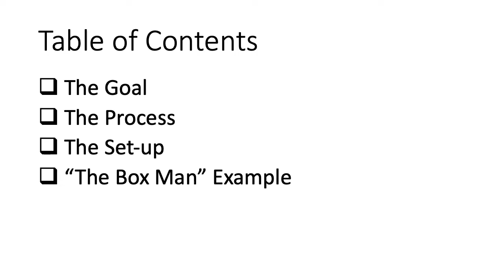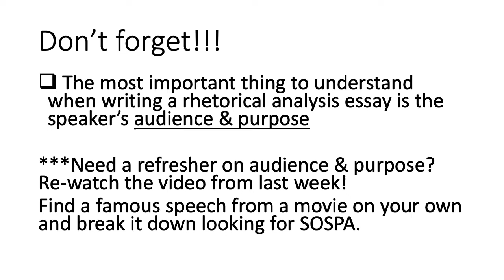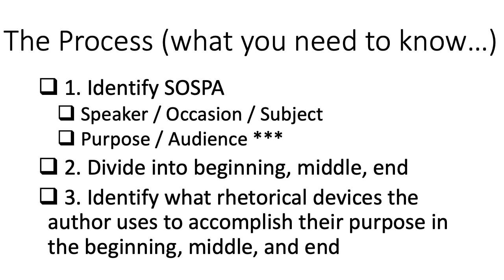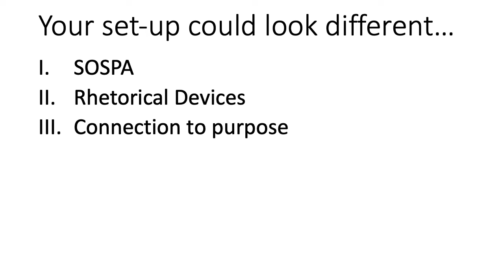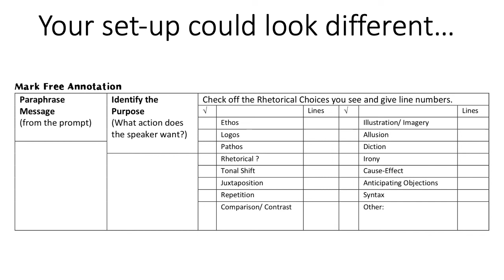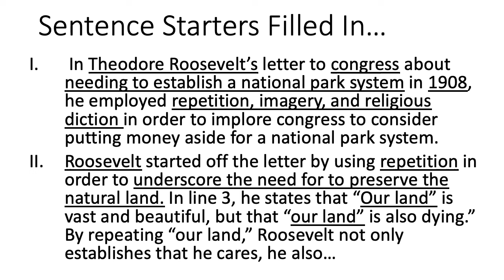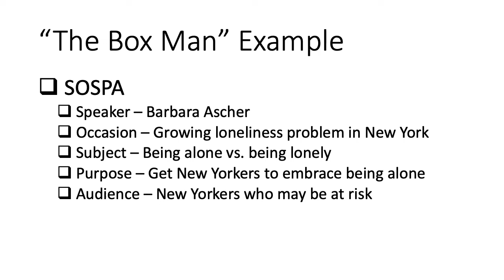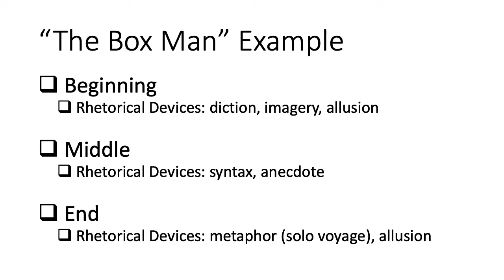Rhetorical Analysis Essay Outline